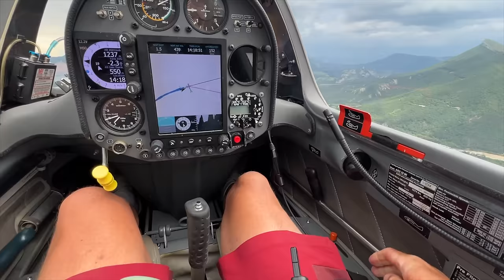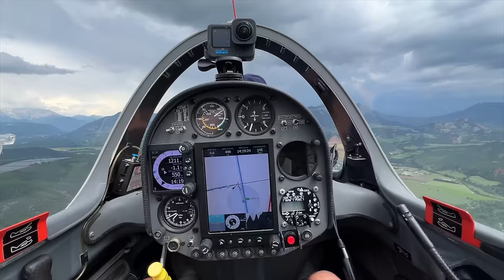Молния в планер?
Может ли молния попасть в планер? Может! Но мы от нее достаточно далеко :)
Игорь Волков.